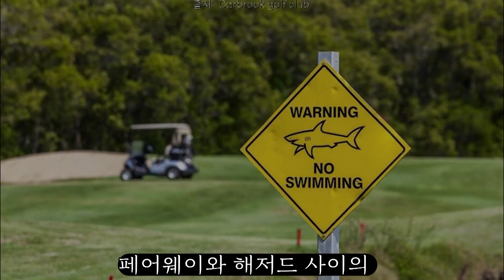해저드에 저것은?… 세계에서 가장 무시무시한 골프장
골프 플레이하면서 짜릿한 스릴을 맛보고 싶은가요?

그렇다면 호주 브리즈번 카브룩 골프장이 딱입니다.

많은 사람이 호수에 모여 한 곳을 집중하고 있습니다. 뭐가 움직이고 있습니다. 물속에 뭐가 있는 걸까요? 사람들이 외칩니다. “상어다, 상어?!”

골프장 14번 홀 옆 호수에는 식인 상어인 황소상어가 득실거립니다. 이곳에서 황소상어가 처음 발견된 것은 1996년인데요.

이 상어들은 어떻게 골프장 해저드에 있는 걸까요? 큰 홍수로 골프장이 잠기는 일이 생기면서 상어가 목격됐고, 상어들은 17년간 격리된 공간에서 살아남은 것인데요. 평균 수명이 30살 정도인 황소상어는 바다뿐 아니라 해안가, 강가 등 저염도·담수 환경에서도 살 수 있는 몇 안 되는 상어 중 하나죠.

이 때문에 카브룩 골프장에서는 페어웨이와 해저드 사이의 2m도 안 되는 거리에서 지느러미로 물을 튀기며 먹잇감을 찾는 모습을 쉽게 발견할 수 있는데요. 이들은 몸길이 2.4~3m로 사람이든 물고기든 걸리는 대로 공격하는 ‘포식자’들이죠.

현재까지는 아찔한 상황은 일어나지 않았다고 하는데 이곳에서 라운딩하려면 담력을 먼저 길러야겠네요.